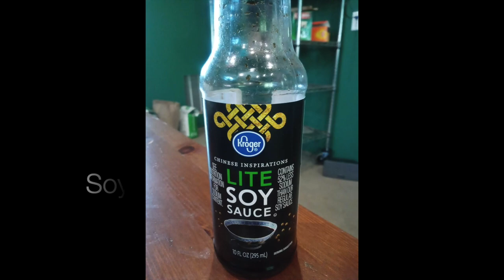Beef & Cabbage - Quick Recipe | Making Food Up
Making Food Up: Food for Single Living
My videos are for inspirational purposes. You can alter the recipes to your liking.

Longer and more detailed videos to come soon.